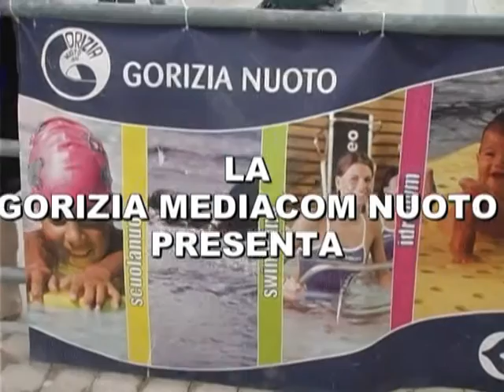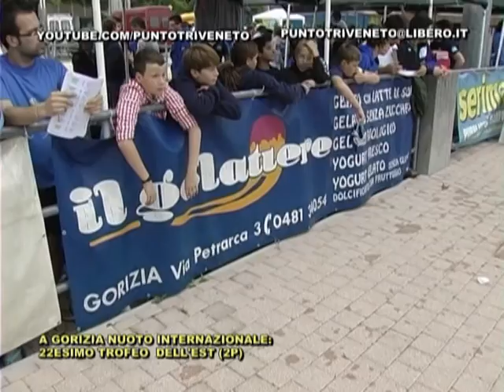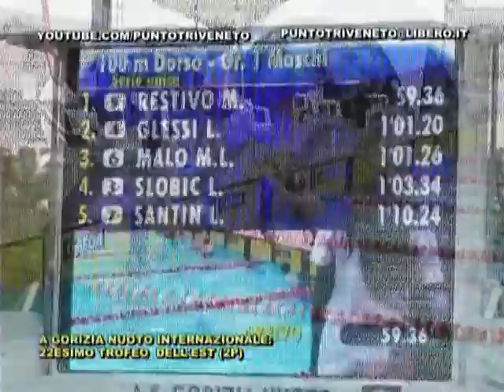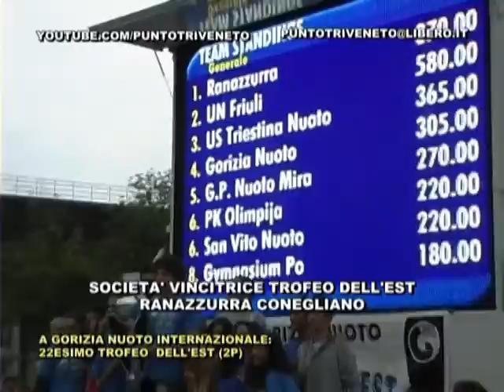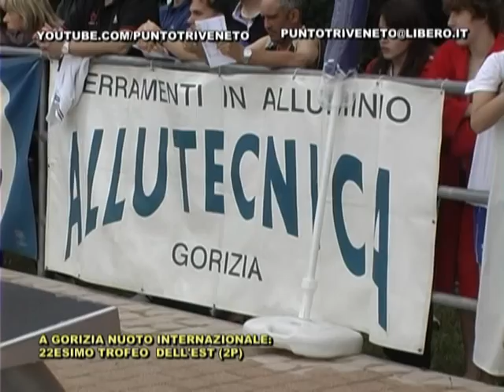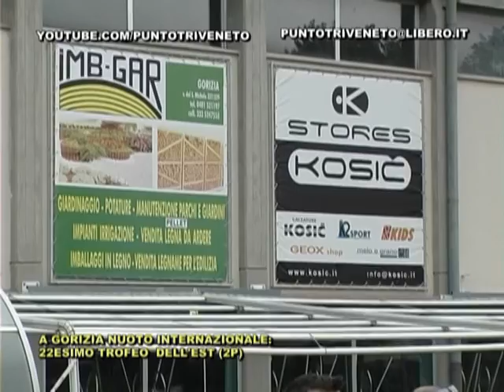punto triveneto 14 giugno 2